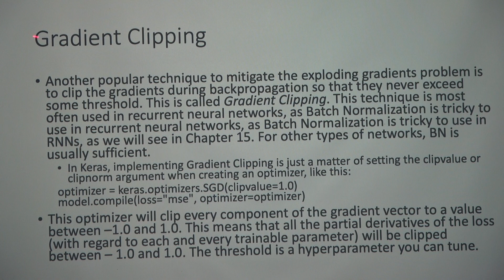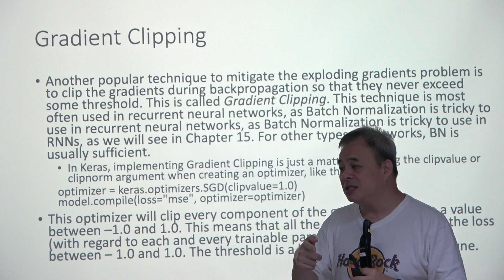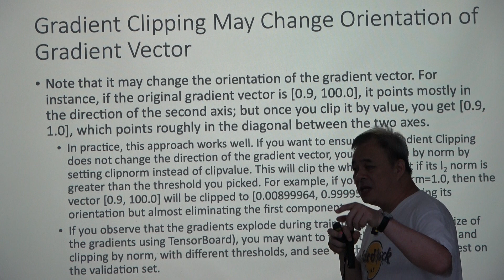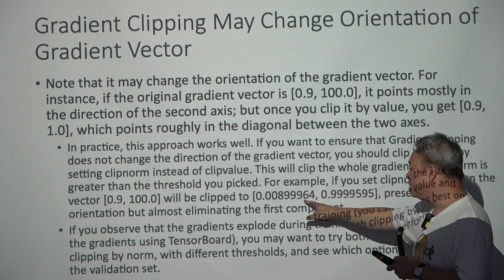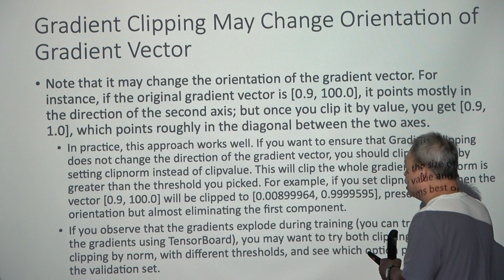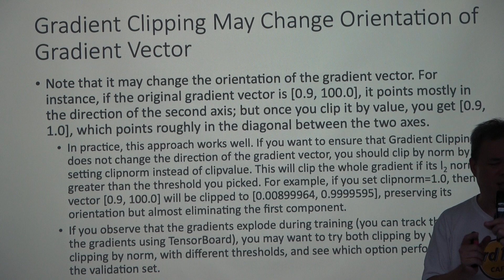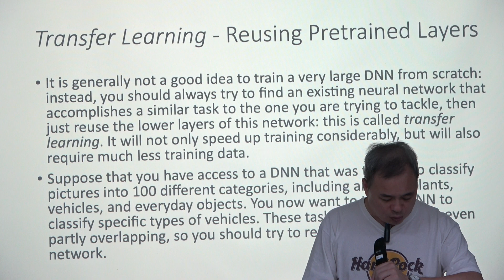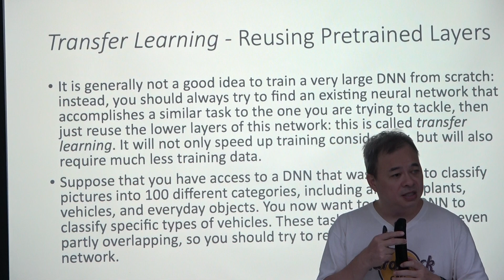20231019四 在職 深度學習介紹 TrainingDeepNeuralNets 10